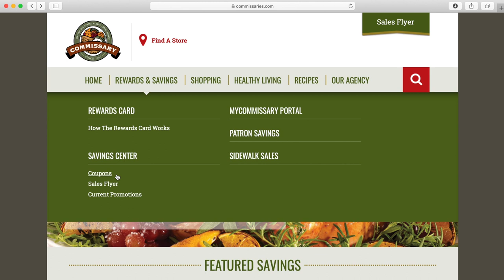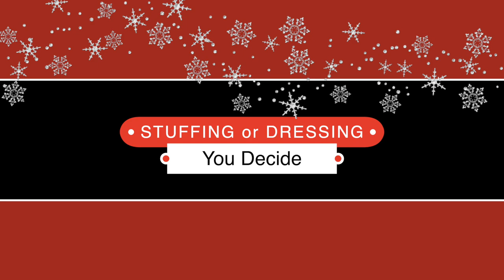Top 10 Holiday Shopping Tips at the Commissary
These tips will make your holiday grocery shopping at the commissary super easy.

Thank you Military Spouse Magazine for giving us the opportunity to share some wonderful holiday recipes that we hope you will try.